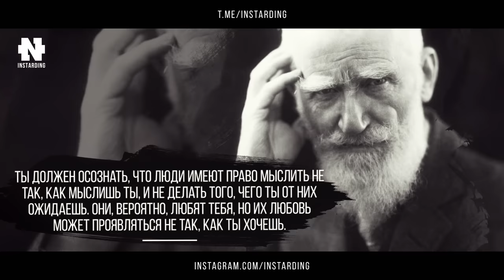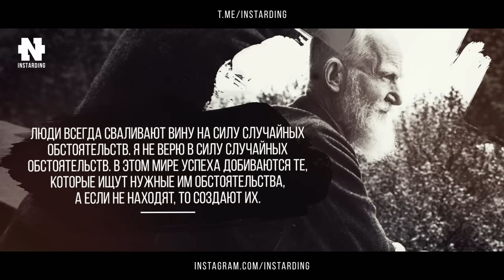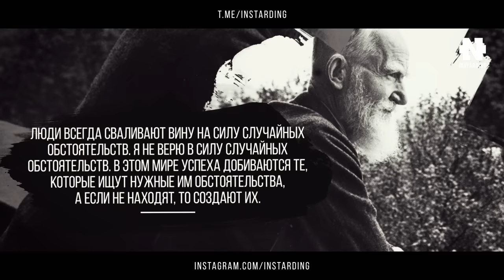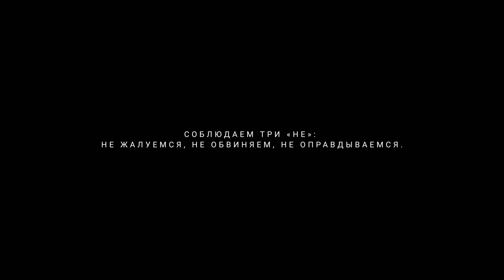От этих слов я прозрел! Лучшие цитаты Джорджа Бернарда Шоу!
Джордж Бернард Шоу – выдающийся ирландский драматург и романист, один из двух людей в истории (второй — Боб Дилан), удостоенный и Нобелевской премии в области литературы (1925, «За творчество, отмеченное идеализмом и гуманизмом, за искромётную сатиру, которая часто сочетается с исключительной поэтической красотой»), и премии «Оскар» (1939, за сценарий фильма «Пигмалион»).

Наши проекты!